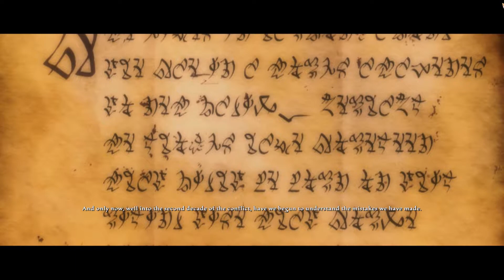Let's Play 'Kingdoms of Amalur: Reckoning' - Part 1: The misadventures of Flokua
Blind playthrough on PC by me and co-commentated with Matt.

This looks interesting Flokker,  I want to buy the game or have more info; where should I go?

or on sites like Kinguin

Do bear in mind you need to make an EA account, however using Origin isn't required; thank FUCK.